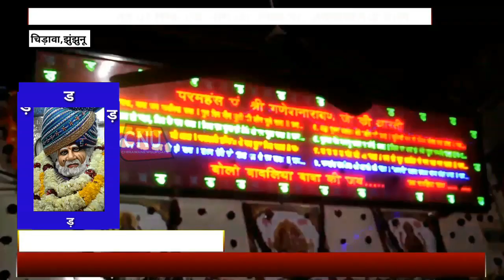JHUNJHUNU-शिव नगरी चिड़ावा रंगा बावलिया बाबा के रंग में। दो दिवसीय कार्यक्रमों का आगाज।मेला आज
आपका अपना चैनल CNU। देखते रहिए।हमसे जुड़ने के लिए आपका आभार।